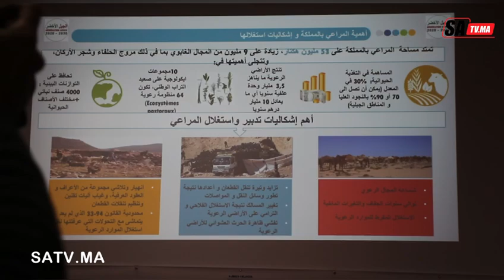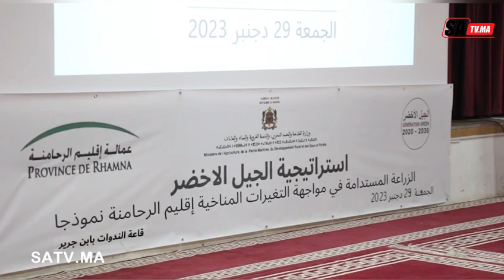مراكش .. نائب رئيس غرفة الفلاحة يؤكد وجوب تبني استراتيجية للحد من التغير المناخي بالتحكم بمياه السقي